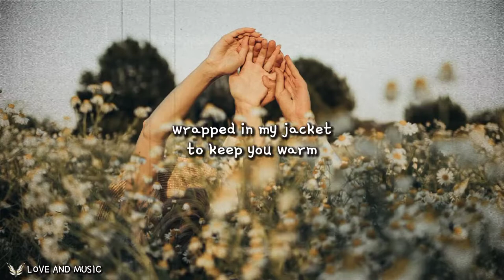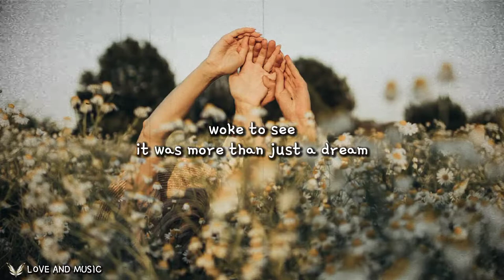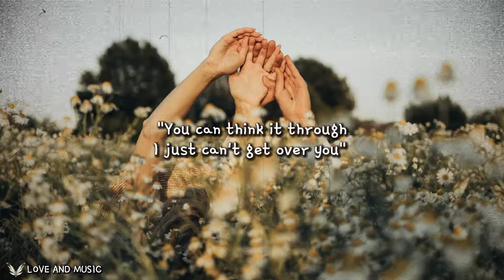Ethan Dufault - Through My Hands (Lyrics) 🌼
Ethan Dufault - Through My Hands (Lyric video) 🎶

LYRICS 🎶

10 past 12 sitting criss-cross on the floor
Scrolling through photos from way before
Got my head missing how we used to be
Wishing I could see you just to say that
You can think it through I just
Can't get over you oh
How do I keep you from slipping through my hands?
I don't think you want it as
Bad as you know I do
Talked till 3, spent the night in your Accord
Wrapped in my jacket to keep you warm
Woke to see it was more than just a dream
Wishing I could see you just the same but
Oh how do I keep you?
I want I want you to be
Happy even without me
What I'd give to make you feel alright so

SUGGESTED VIDEOS 🎶